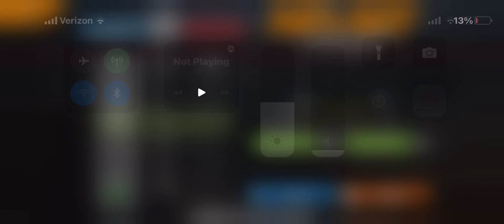No limit Drag Racing Super Fast No Prep cheap small tire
Super fast small tire 28x10.5 cheap small tire car not fully tuned yet low 4 1/8 mile no prep